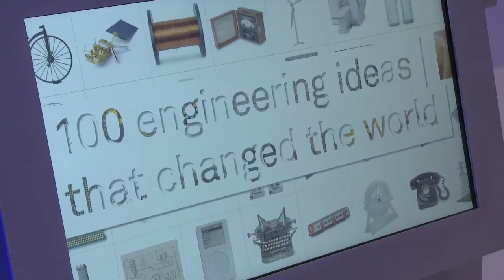UK Innovation Forum 2017 Utilities Session - Panel Discussion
Convergence of Industries - Is it a Threat or Opportunity for Utilities  moderated by Dr Gabrielle Walker and with Matt Webb, Head of Asset Information, UKPN, Russell Morris, Head of IT, Northern Powergrid, Richard Hepworth, Director, PwC, Bernice Demarco, Head of Revenue Assurance, BT, Phil Clayson, Technology Director, TalkTalk